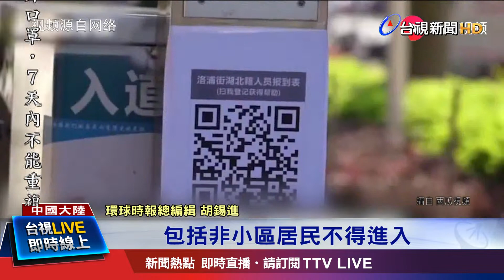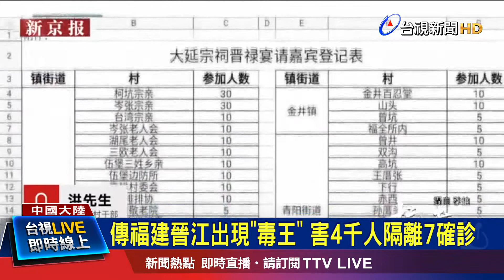封閉管理形同半封城 每戶2天派1人外出採買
中國官方公佈最新武漢肺炎疫情統計，昨天一天就新增3887例確診，目前中國境內確診人數突破兩萬，來到24324人，死亡人數490，逼近500人大關。為了更有效防堵疫情，「封城模式」蔚為風潮，大陸現在包括南京、寧波和哈爾濱等九大城市，也決定實施「封閉式管理」，而到中午為止，越來越多城市熱烈響應，總共已經有30座城市採取人流管制，並且關閉「非生活必需」的公共場所，進入半封城狀態。